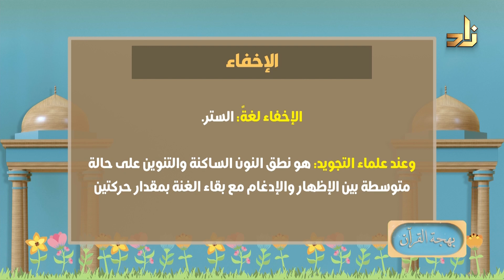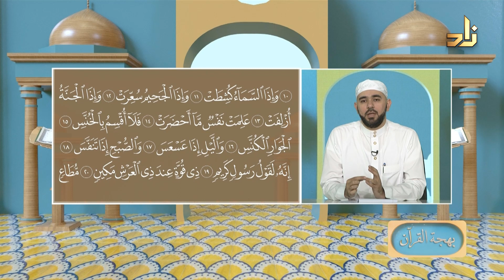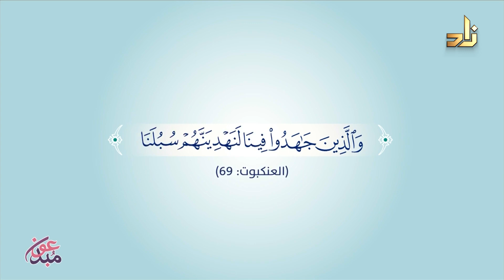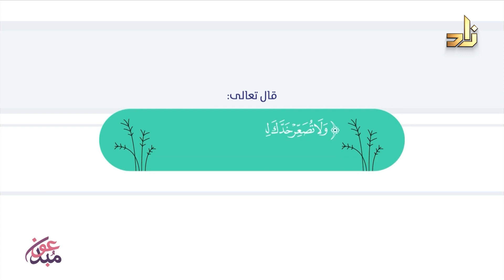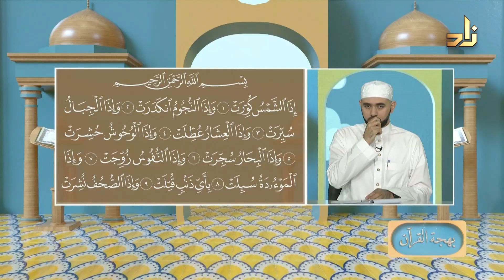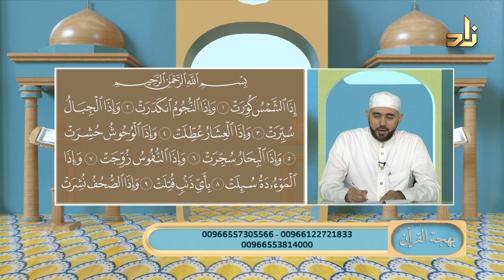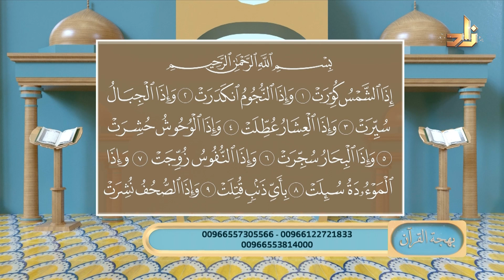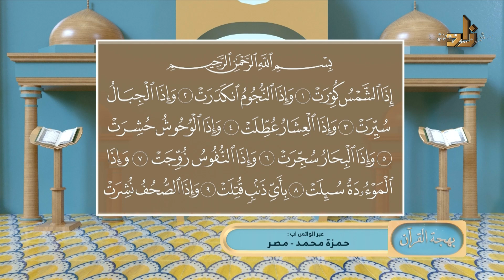برنامج بهجة القرآن || مقرر التلاوة: سورة التكوير || د. أيمن صفوت سالم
برنامج بهجة القرآن يأتيكم يوميًا في رمضان على شاشة قناة زاد العلمية من السبت إلى الخميس في تمام الساعة الثانية مساءً بتوقيت مكة المكرمة

ويعاد من السبت إلى الجمعة في الثامنة صباحًا بتوقيت مكة المكرمة